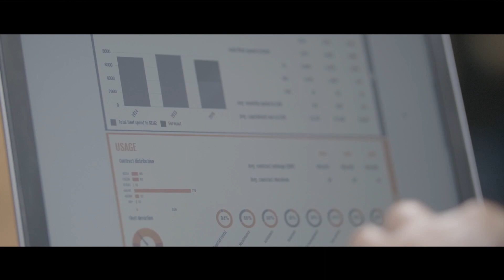CEMv' 21 - EVENTO 9 SUBIDA A IBIZA - 4/5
Organizan:
· ClubSimracing: